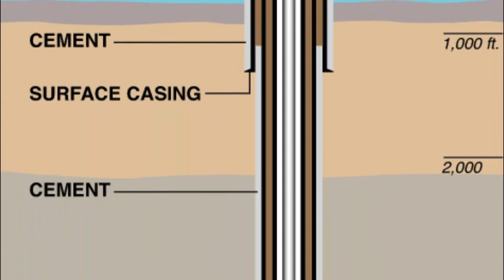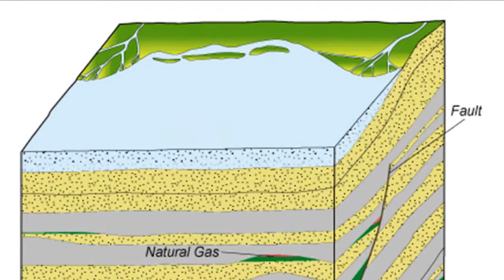SAWC BGM, Sept. 2013: Presentation about Fracking